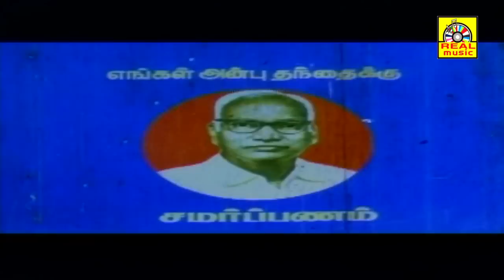Meenavan | Super Hit Tamil Full Movie HD| Arjun Action Movie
Meenavan | Super Hit Tamil Full Movie | HD
Tamil Dubbed Movie|Telugu Dubbing Movie|Tamil New Releases Full Movie|Jaihindh, Giri Tamil Movie|Elumalai Tamil Movie|